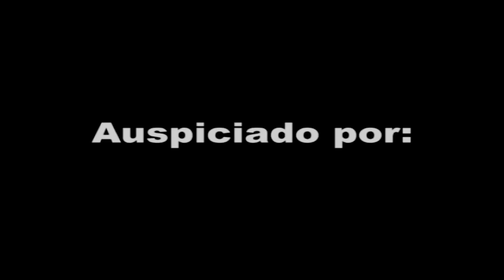Victoria: La nueva sensación de Spanglish Global Records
Dic. 20, 2012: La cantante ecuatoriana-americana, Victoria, estuvo en el evento benéfico en el estadio Miami Marlins. Victoria es parte de la familia Spanglish Global Records y quiere quedarse en los corazones de la gente con su nuevo sencillo 'Querido Santa Claus'.